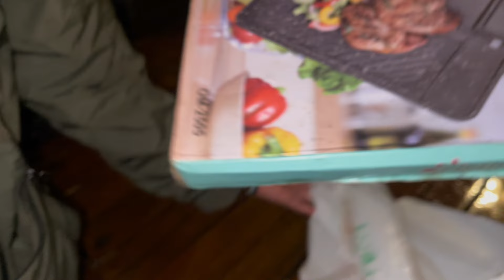Camping Tempat Paling Aestetic Di Bandung